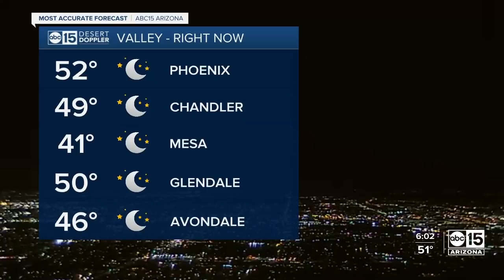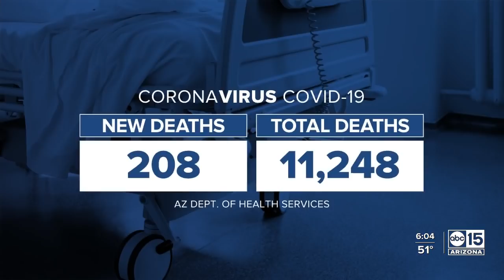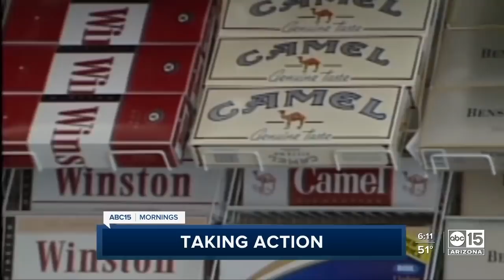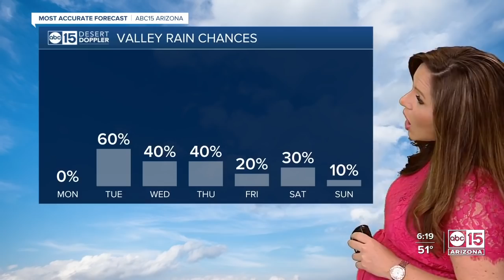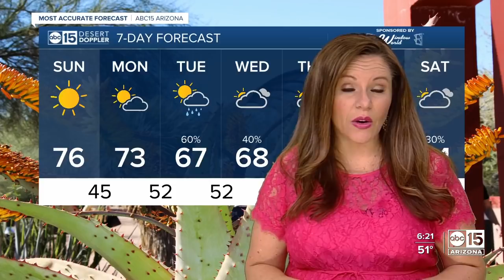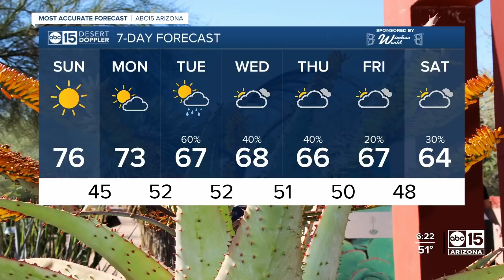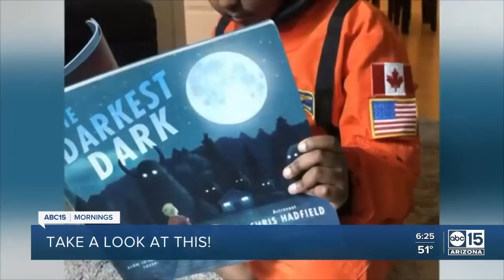Full Show: ABC15 Mornings | January 17 6am